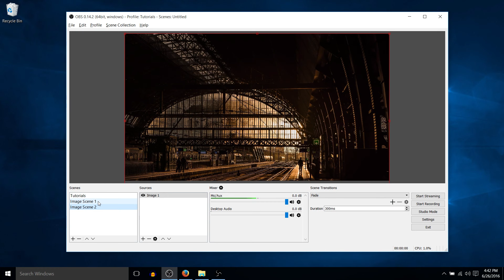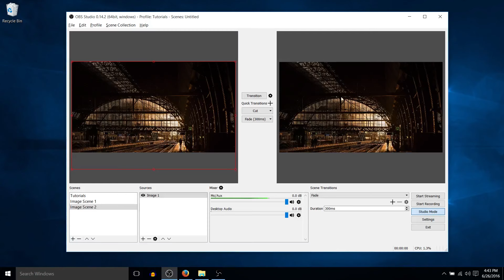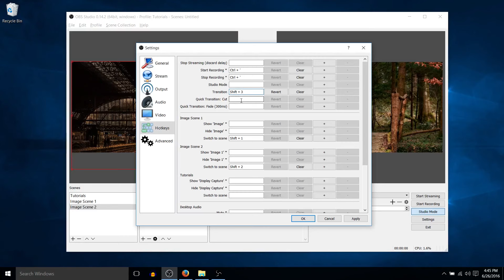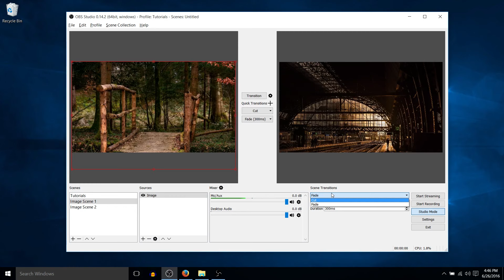How to Transition Between Scenes in Open Broadcaster Software (OBS) Studio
Learn Video Editing - Complete Guide to DaVinci Resolve Course ($5 Off)

Scene Transitions when you want to change the display. Yay!